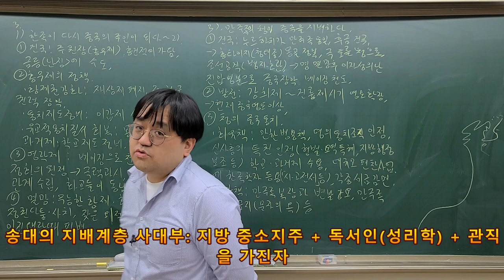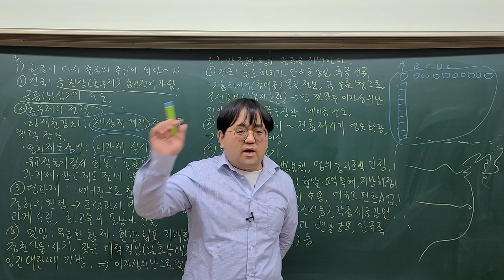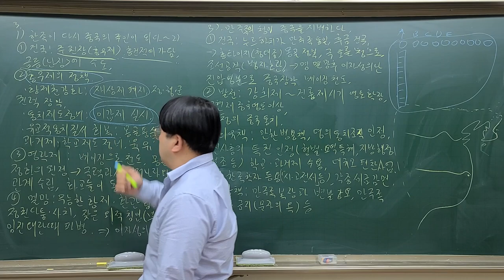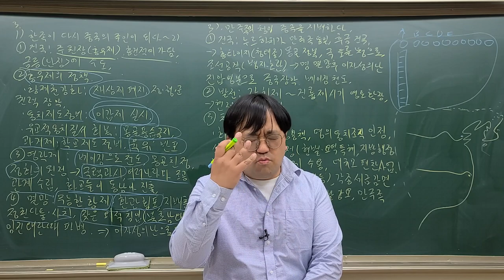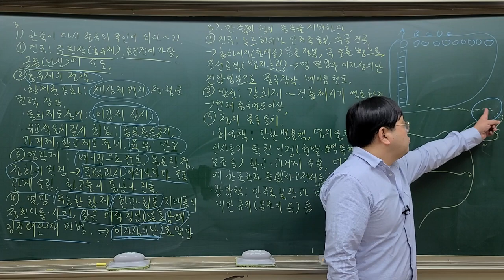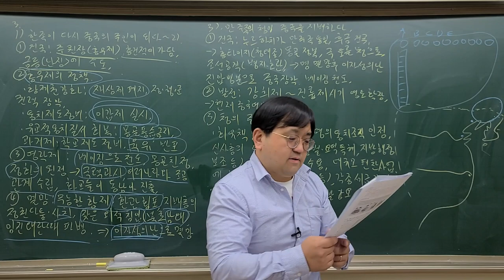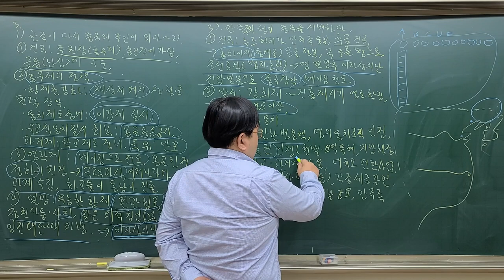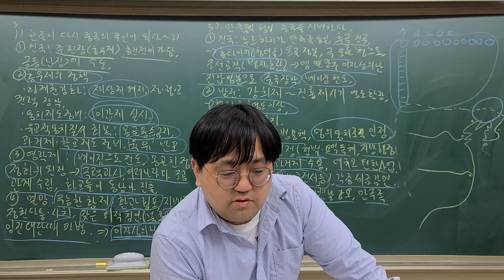(2021년 09 교육과정 3학년 역사1) 26강 명과 청의 발전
명 청의 발전에 대한 설명입니다. 내용이 너무 많아 잘라내기를 많이하여 부자연스러운 부분이 많습니다. 이점 양해 바랍니다. ^^;